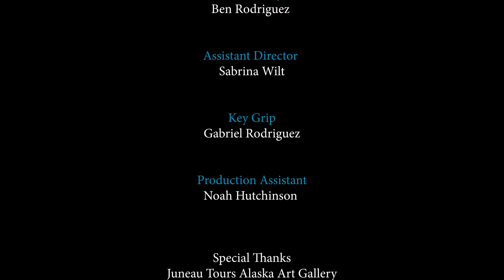Cruising In Alaska - Join Us!